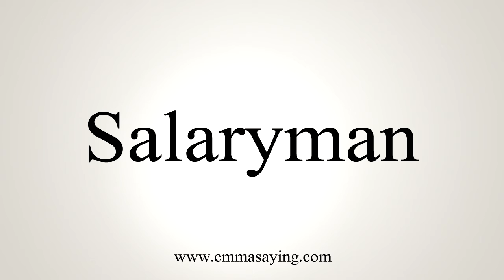How To Say Salaryman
Learn how to say Salaryman with EmmaSaying free pronunciation tutorials.